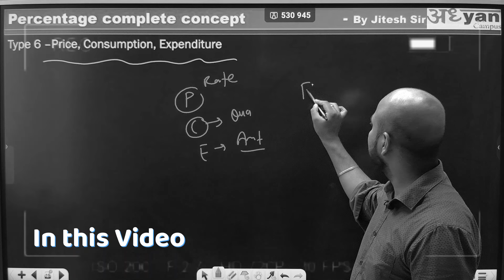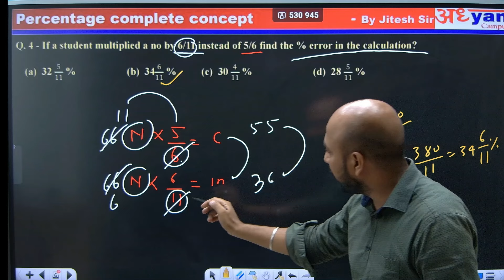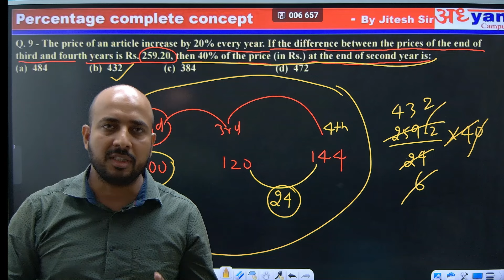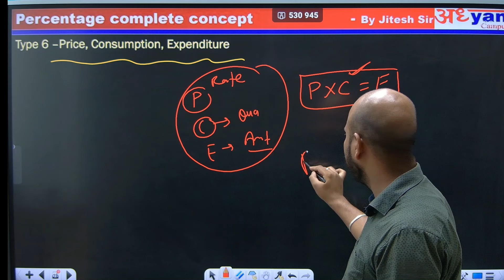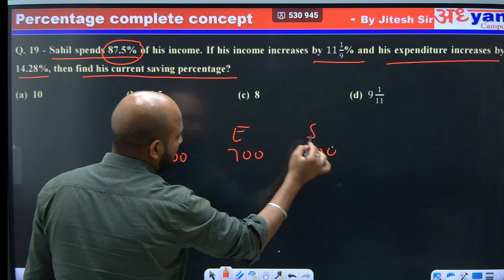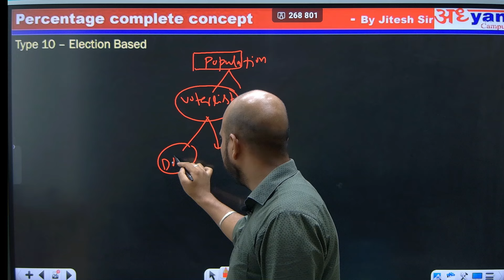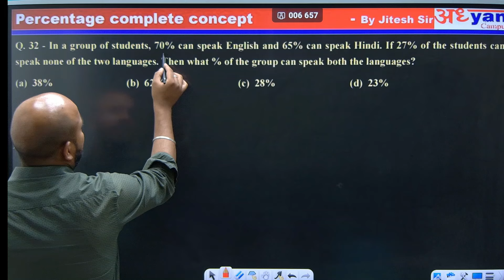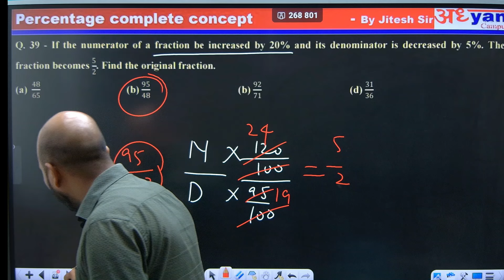PERCENTAGE (प्रतिशत) BANK/RRB/PO/CLERK/IBPS/SSC/CGL/CHSL All Govt Exams Percentage By JITESH SIR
.क्या अगर आप भी सरकारी jobs की preparation कर रहे हैं ? RRB PO/CLERK का exam देने वाले ये video जरूर देखें। Clear your concept of percentage in one video.

SSC EXAMS

SSCCGL Exam

BANK EXAMS

RAILWAY EXAM

IBPS RRB

IBPS

PUNJAB POLOCE

FOR MATHS VEDIO

MATHS WITH JITESH SIR

FOR adhyan campus